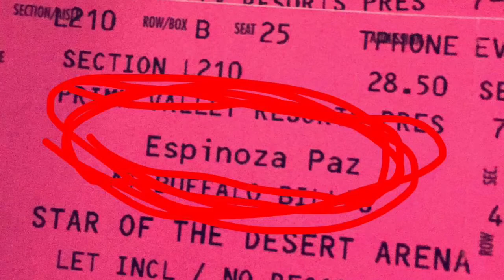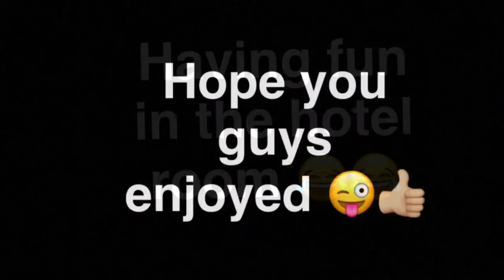|Espinoza Paz| The Whole Concert Experience